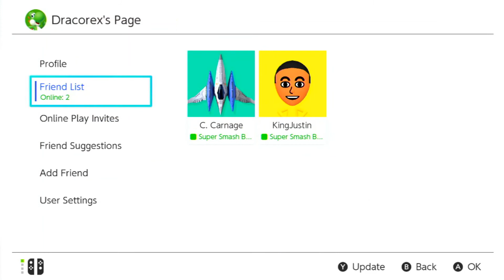The Pack Plays Smash Ultimate(Dracorex the Great Papyrus of the channel finally gets glory)